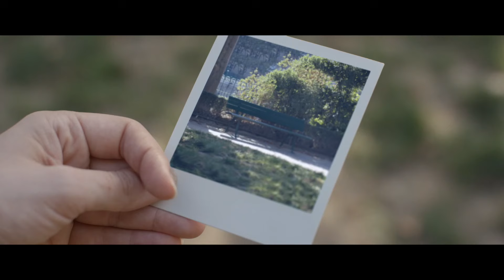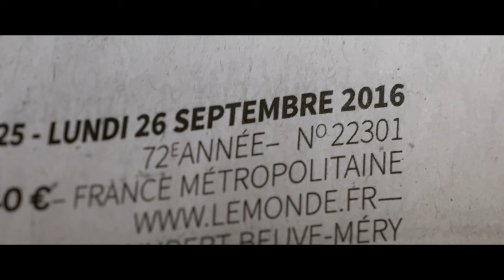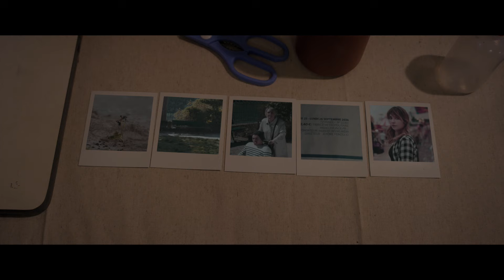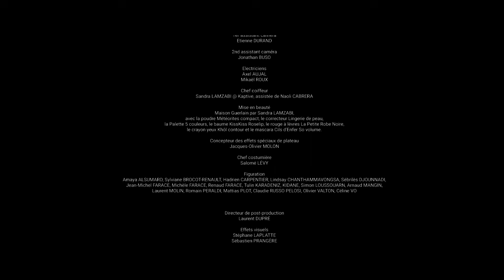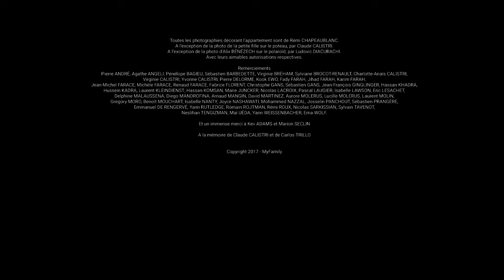POLAROID (un film de Arnaud Calistri)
En vue de la Journée mondiale de lutte contre le cancer, organisée ce 4 février 2020, je souhaite partager avec vous un court-métrage que j'ai produit et qui me tiens extrêmement à cœur.

Pour venir en aide aux enfants atteints de cancer, vous pouvez faire un don à l'association Princesse Margot: